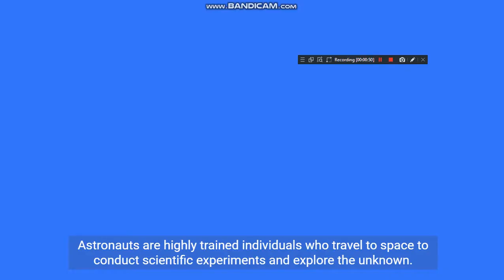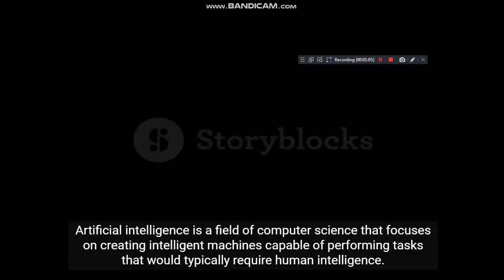Amazing Facts That Start With the Letter A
Made by Visla.